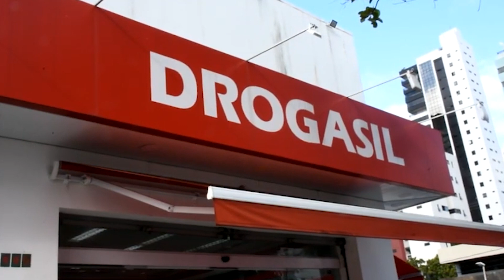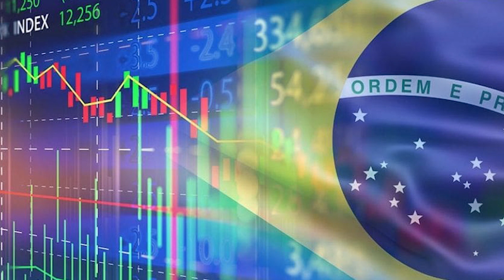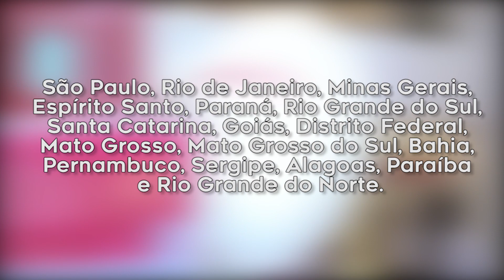A HISTÓRIA DA REDE DE FARMÁCIAS DROGASIL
A Drogasil S.A. é uma rede de drogarias com sede no Estado de São Paulo, pertencente ao grupo RaiaDrogasil. A atividade da Drogasil consiste no comércio varejista de produtos farmacêuticos e cosméticos.